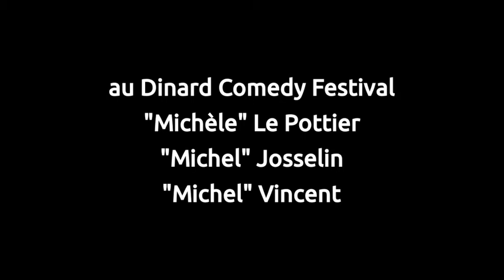L'inspecteur Gadget is back !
Les Michels reçoivent dans la cuisine du Dinard Comedy Festival Justine Le Pottier, Julien Josselin et Valentin Vincent pour une reprise de L'Inspecteur Gadget hou-hou !